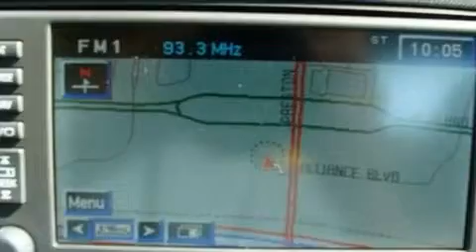2009 Chevrolet Corvette Plano TX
Year : 2009
 Make : Chevrolet
 Model : Corvette
 Engine : 6.2L V8 SFI
 Trans . : Automatic
 Exterior : Yellow
 Miles : 2,765
 Interior : Black